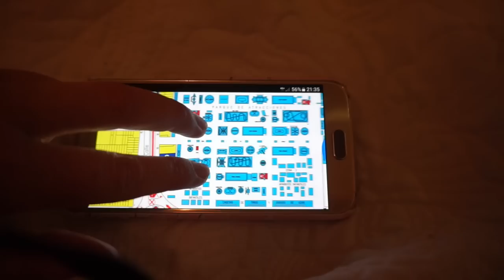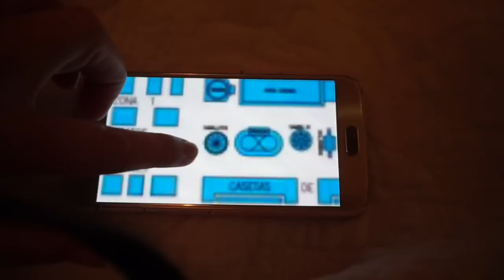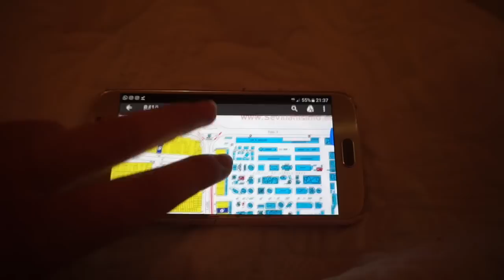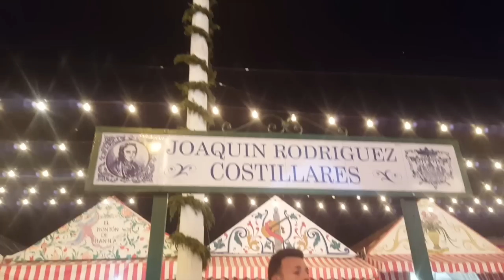Os acerco un poco a la feria de Sevilla & me explico fatal! · Vlog 13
¿Quieres cotillear?

·Esta es la entrada del blog donde publiqué lo de los videos